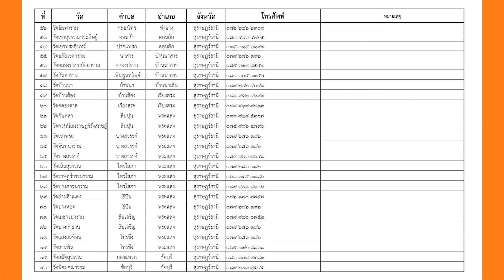ข่าวเด่น WBTV 593 วัด ประกาศ เผาศพโควิดฟรีไม่มีค่าใช้จ่าย